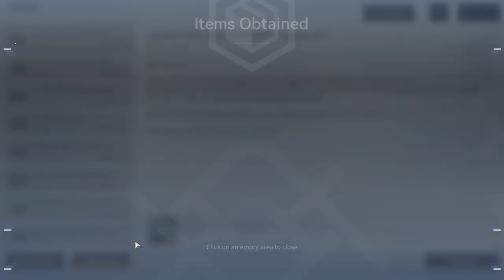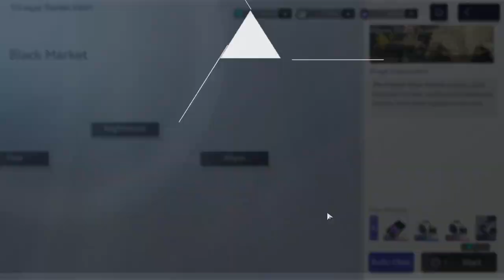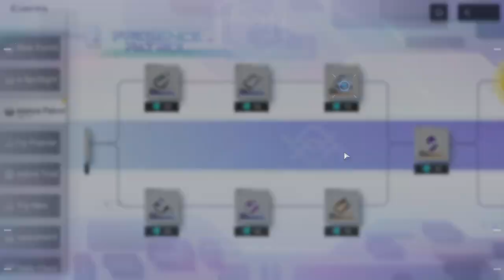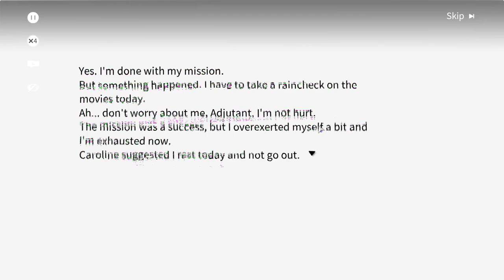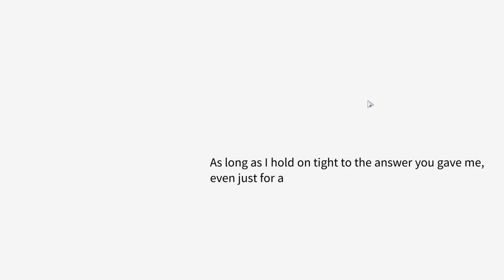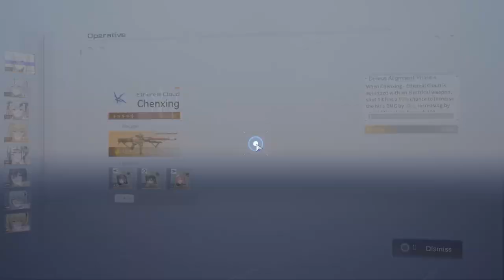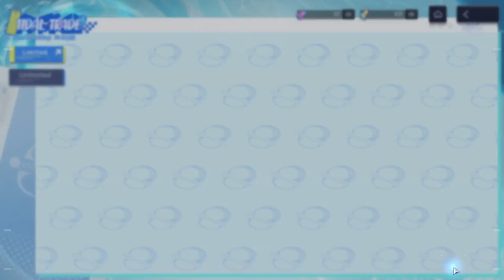Snowbreak (PC) - #76, Mais presentes para Vidya.. Mecha Arena e Azure Paradise